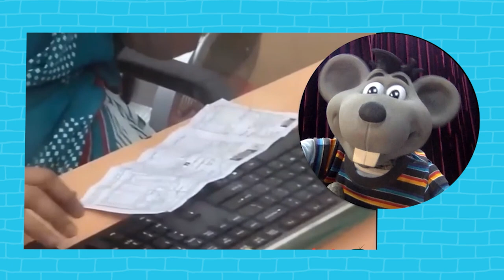Xaropinho reage aos trabalhadores MAIS preguiçosos do mundo - Canal do Xaropinho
Xaropinho reage ás piores respostas no bexigão programa do ratinho

Vídeo Original